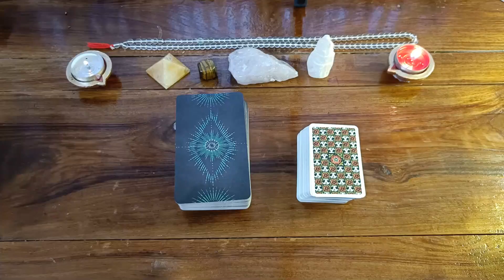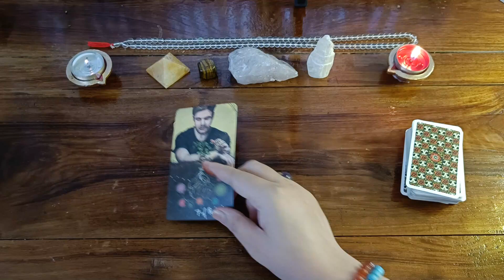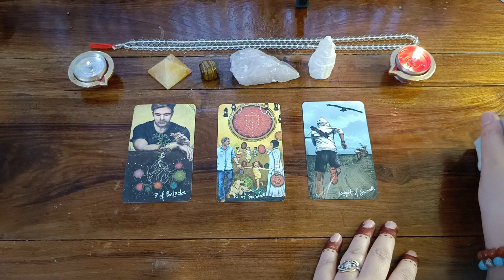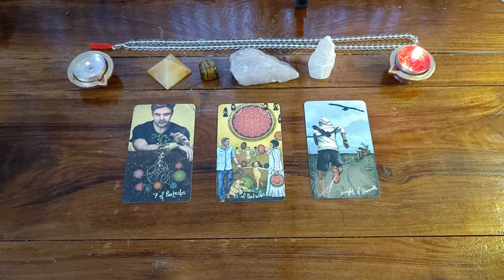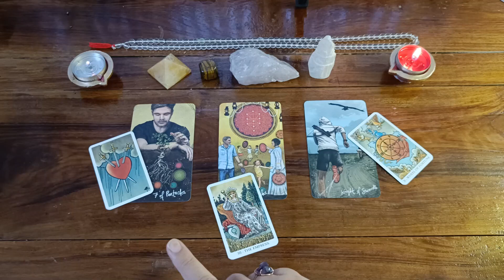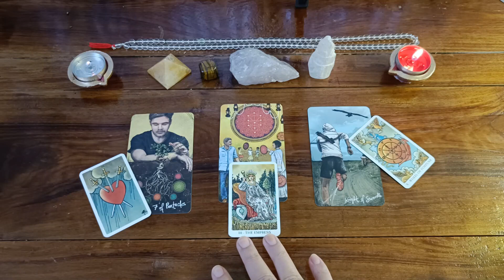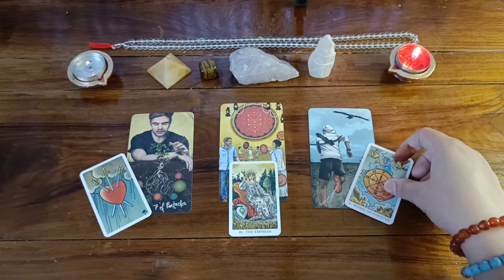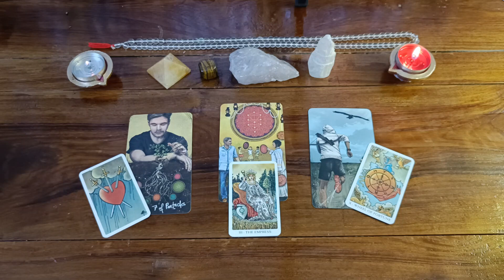Scorpio/Vrishchik Zodiac Tarot Reading October 2022 in Hindi (Crystals and Remedies)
Scorpio/Vrishchik Zodiac Tarot Reading October 2022 in Hindi (Crystals and Remedies)  @tarotwithtaraahindi777
Follow your Sun, Moon and Rising signs

Rose Quartz Bracelet
Gemstone Cuff Bracelets
Rose Quartz Tumble Stones
Bath Salt
Amethyst Bracelet
Natural Raw Amethyst Gemstone Geode

Natural Clear Quartz Crystal Mini Pencils
Quartz Crystal Bracelet

YOUR QUERY
1. Weekly zodiac sign
2. Weekly zodiac tarot reading
3. Tarot readings for Scorpio
4. Vrishchik Rashi
5. Rashifal
6. October kaisa rahega
7. Saptahik rashifal
8. Tarot 2022 spiritual reading today
9.October 2022 Tarot reading
10. Indian tarot card readers
11. Blessings
12. Channeled messages
13. Tarot reading and guidance
14. Tarot reading in Hindi
15.Channeled messages and guidance
16. Indian tarot card reader
17. Guidance from angels
18. Guidance from spirit guides
19. Guidance from Universe
20. Blessings coming in 2022
21. 2022 predictions

Know yourself better with Tarot -  @Tarot With Tara Hindi